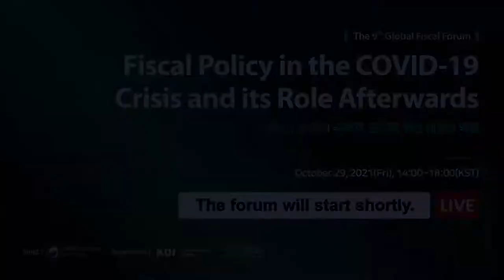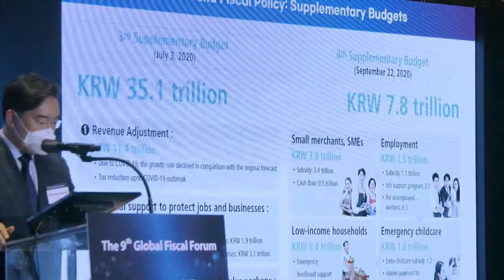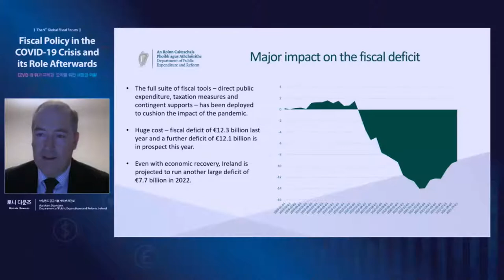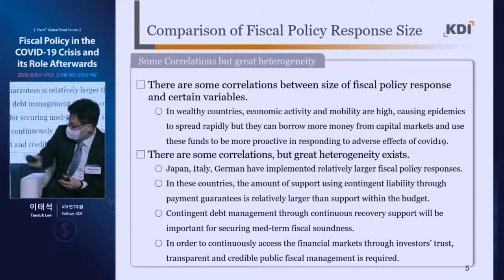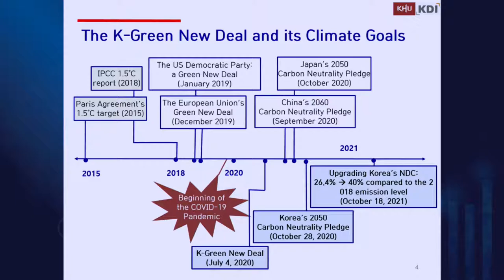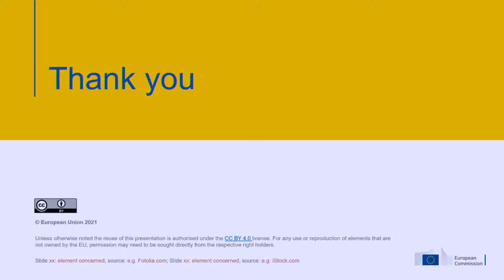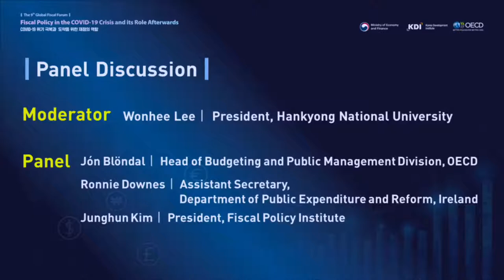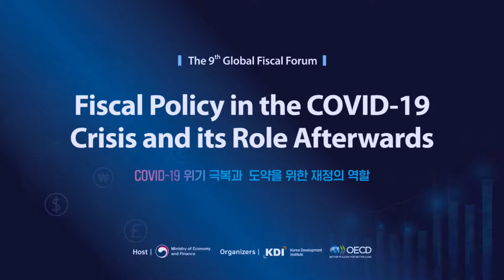The 9th Global Fiscal Forum｜Fiscal Policy in the COVID-19 Crisis and Its Role Afterwards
Fiscal Policy in the COVID-19 and Its Role Afterwards ｜ October 29, 2021(Fri)
Host: Ministry of Economy and Finance / Organizers: KDI, OECD

14:20~14:30 Opening Ceremony
14:30~16:00 [Session 1] Fiscal Policy Responses to COVID-19
16:20~17:50 [Session 2] Post COVID-19: Rethinking the Role of Fiscal Policy
17:50~18:00 Closing Ceremony

COVID-19#Ficsal#crsis#recovery#Fiscal Policy#MOEF#KDI#OECD